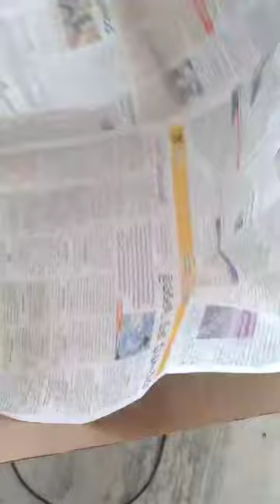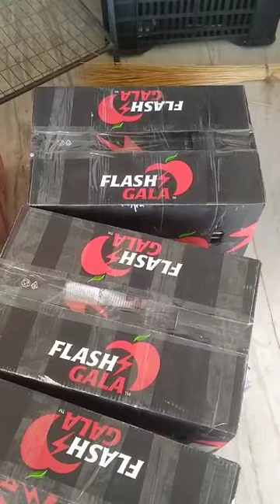Packaging banginapalli mangoes for transport to customers, 2 June 2024